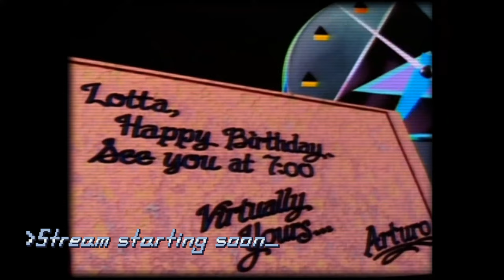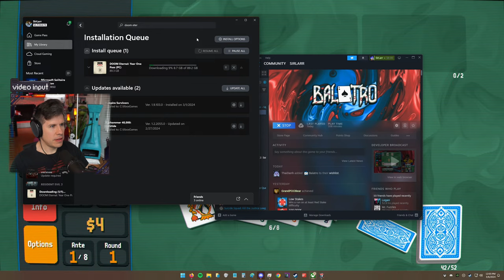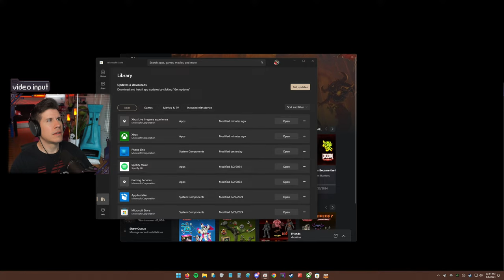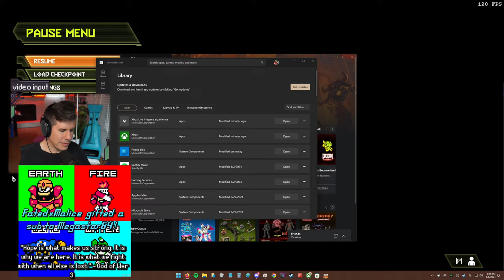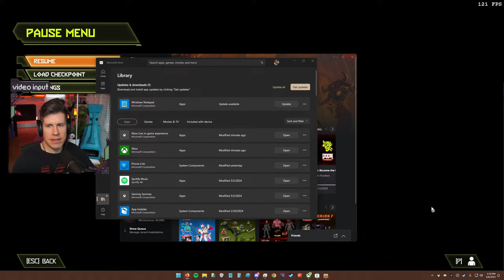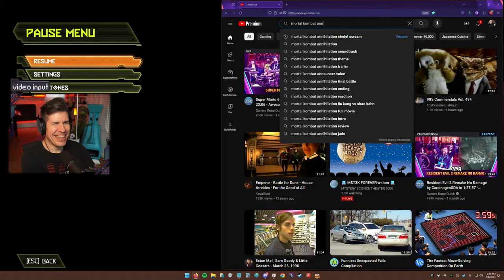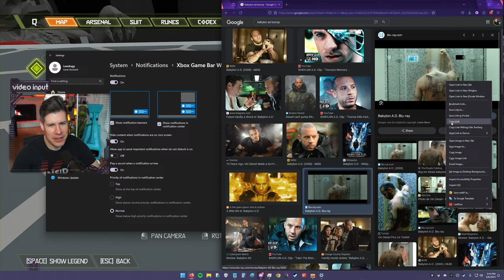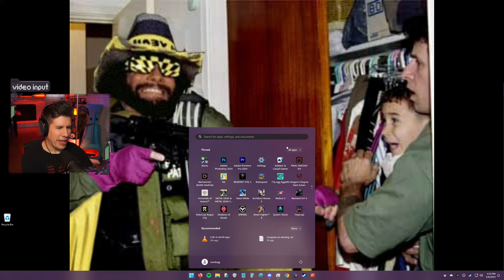RIP Rooster Teeth - let's kill demons [!rt]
We out here streamin'